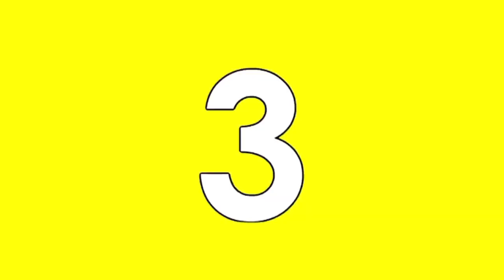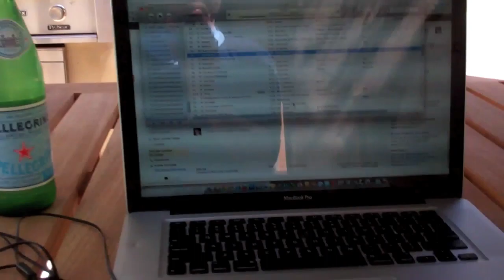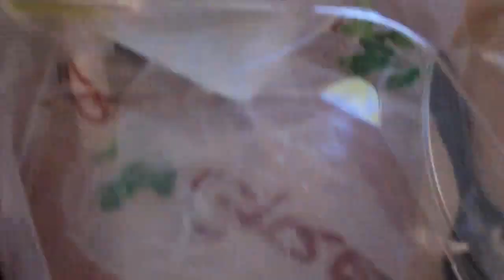May 28 "Let's Gay It Up, Shall We?"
Happy Memorial Gay from GOTW! Come hang with me in the beautiful weather while I eat!

QUESTIONS:
(1) What are you doing this Memorial Day Weekend?!
(2) Do you like sushi/raw fish? What's your favorite kind?
(3) Do you get dessert?